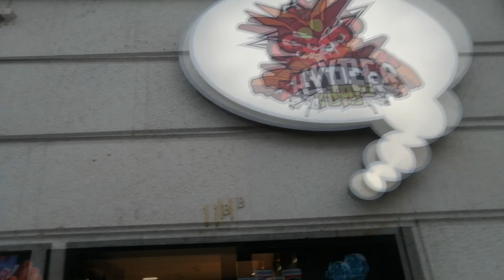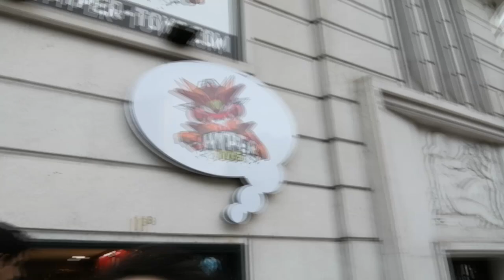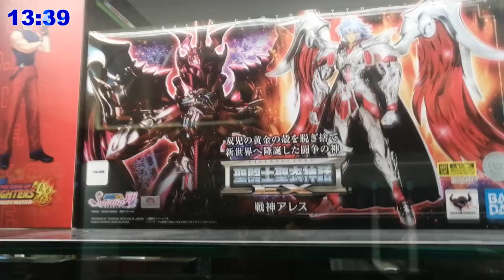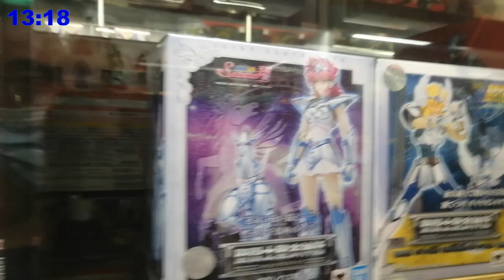Visiting BDMania and Hyper Toys with Arcary Art and a Selfie Stick (26/10/2020)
Timestamps

00:00 - Introduction and BDMania
05:24 - Intro
05:33 - Road to Hyper Toys
15:38 - Hyper Toys Photoshoot
29:09 - Wrap-Up and End Screen

Hello there guys! Here is a new vlog I did with my partner Arcary Art on the 26th of October. We decided to go visit BDMania in Cais do Sodré and then we went to Hyper Toys to check out the new statues and arrivals and photograph them. We ended the day in Lumiar but we stopped recording after leaving Hyper Toys. I decided to make this video to test out a selfie stick I got at a local street market for very cheap. Unfortunatly this vlog's audio was not recorded so I had to do a small voice over at the beggining to inform about this and tell what the vlog is about. This problem had to do with the Selfie Stick's auxiliary cable which prevented any audio from being recorded (this happens with cheap selfie sticks which don''t have a built-in microphone). Fortunatly all the clips came out just fine with no corruptions or anything problematic so atleast there's that. I wish the audio had been recorded but, to make up for it, I decided to add background musics and memes here and there to make the video better and more entertaining. Overall it was a fun day with Arcary and I hope you guys enjoy the video. Don't forget to check out BDMania and Hyper Toys to know more about the stores and follow me and Arcary if you want to see more content like this.